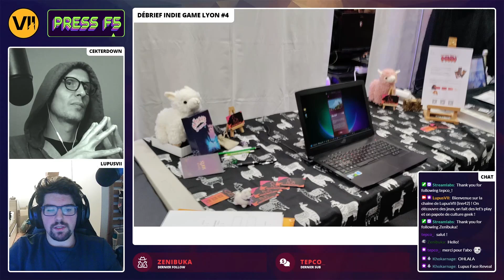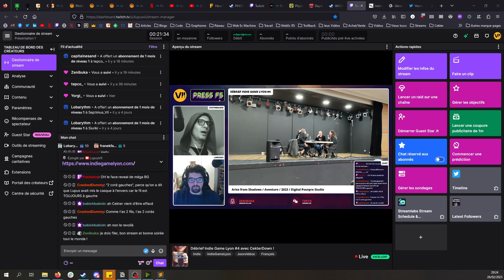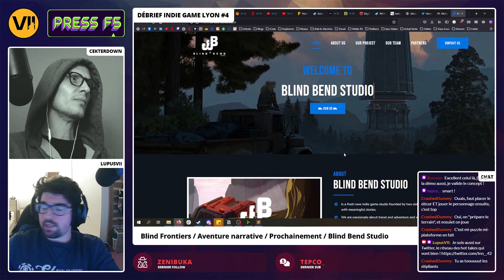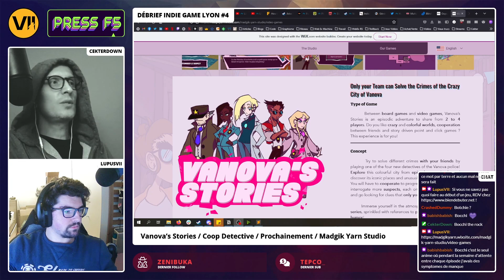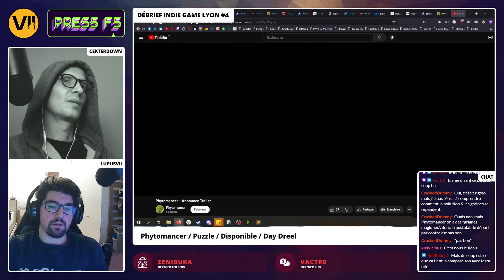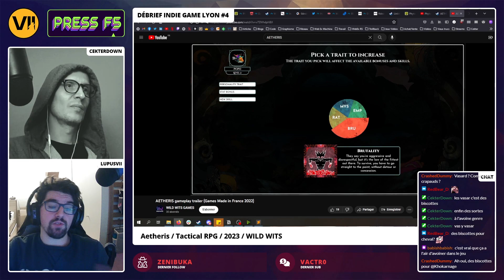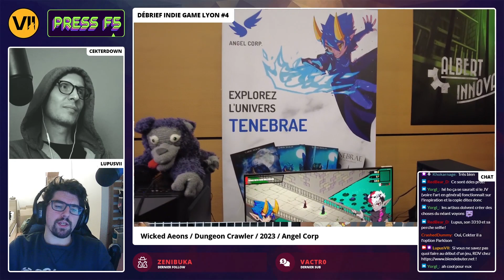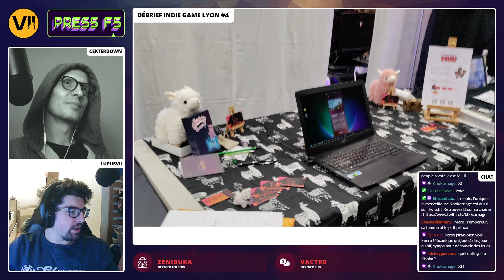DEBRIEF - INDIE GAME LYON #4 avec CekterDown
A l'occasion de la 4ème édition de la Indie Game Lyon, un salon dédié aux jeux vidéos indépendants, nous faisons un petit débrief sur les différents jeux présentés !

00:00 Introduction
04:20 Narrative Designer, kézaco ?
10:55 Phobos Project
20:05 Arise from Shadows
26:34 Multiplayer Visual Novel
31:20 It’s a Wrap
35:48 Blind Frontiers
46:03 Vanova’s Stories
51:32 Linkito
59:28 Riri & Coco
01:05:58 Phytomancer
01:14:20 Yes Human
01:18:43 Temp Zero
01:24:08 Artheris
01:32:56 Midnight Blood Rush
01:38:30 Albert Innovation
01:45:35 Wicked Aeons
01:50:31 Silicon City
01:52:54 Les indés & la communication
02:00:50 Un mot sur l'événement
02:03:20 Conclusion

À vous les studios ! 🤖